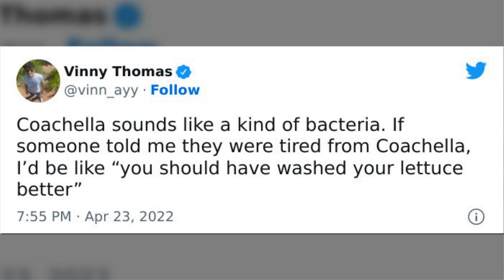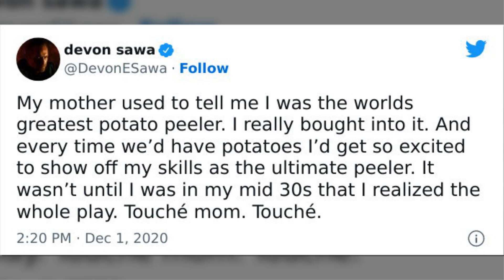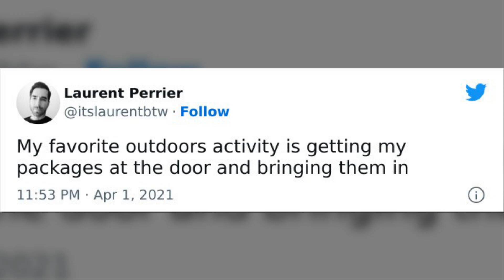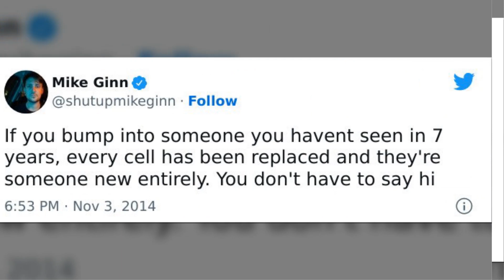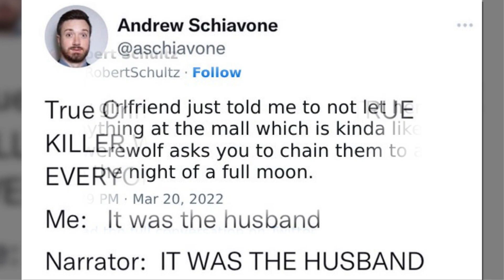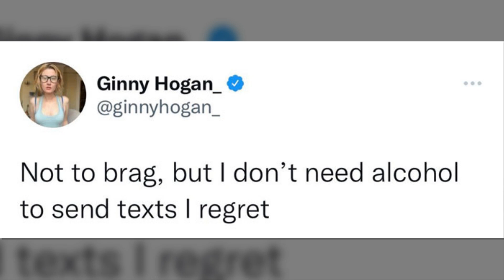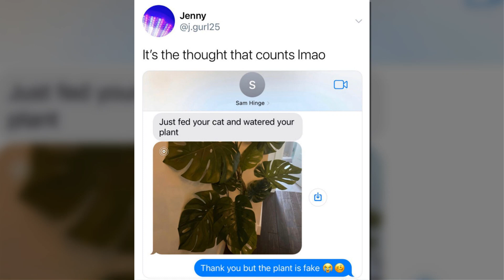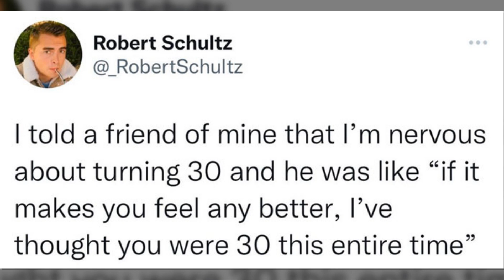Funniest Memes Guaranteed To Make You Laugh